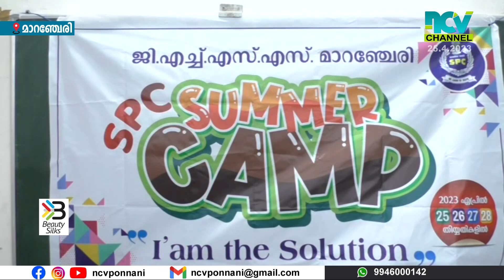ജിഎച്ച്എസ്എസ് മാറഞ്ചേരി എസ്പിസി യൂണിറ്റിന്റെ ഈ വർഷത്തെ സമ്മർ വെക്കേഷൻ ക്യാമ്പിന് തുടക്കമായി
ജിഎച്ച്എസ്എസ് മാറഞ്ചേരി എസ്പിസി യൂണിറ്റിന്റെ ഈ വർഷത്തെ സമ്മർ വെക്കേഷൻ  ക്യാമ്പിന് തുടക്കമായി.  25, 26,27, 28 തീയതികളിലിയാണ് ക്യാമ്പ് നടക്കുന്നത്